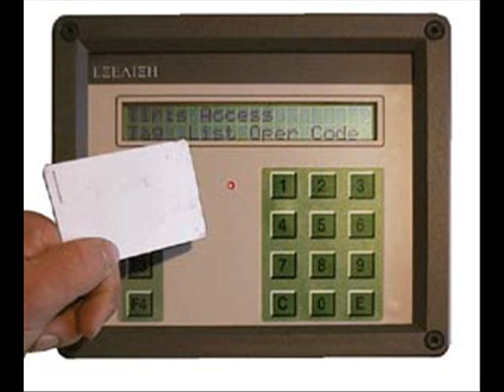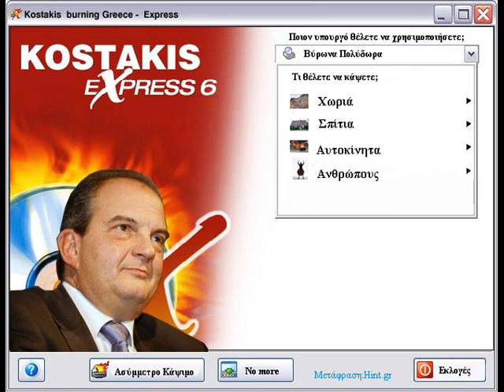ELLADA ELLADA DHMOS MOUTSIS MANOLHS MHTSIAS_0001.wmv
ELLADA ELLADA DHMOS MOUTSIS MANOLHS MHTSIAS